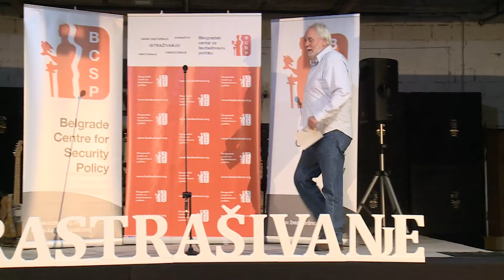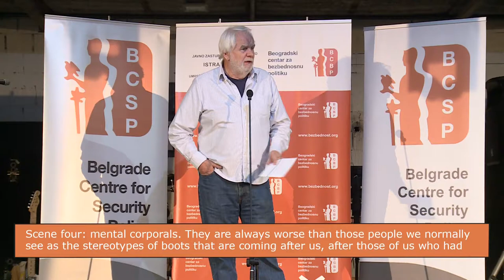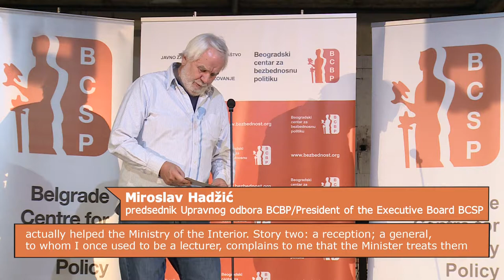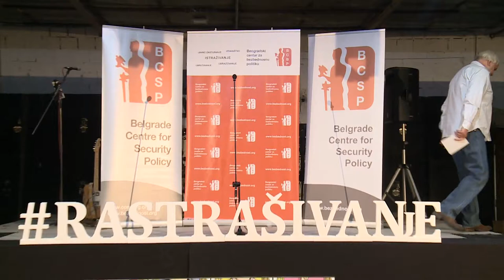Breaking Fear Talks - Miroslav Hadzic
Through the story of his colleague who was a snitch, being in prison, the first law on SIA, a mental corporal and beaters in power, the founder of the BCSP Miroslav Hadzic explained how he keeps practicing breaking fear for 20 years.

Breaking fear talks were organized by the Belgrade Center for Security Policy (BCSP) as a part of the celebration of 20 years of existence, which took place on November 28 2017 in Dorcol Platz.